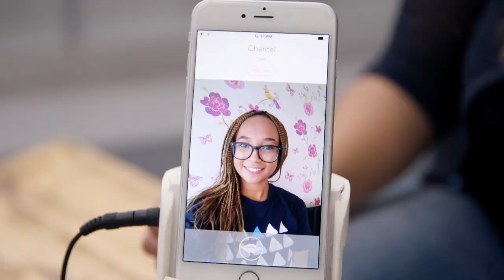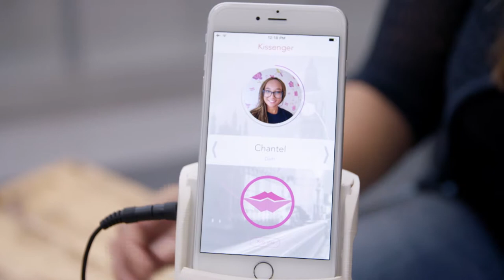Denktank - Liefde in 2030 (dl3 afl.)